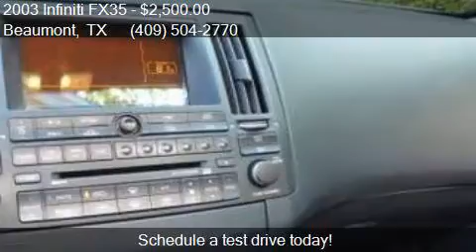2003 Infiniti FX35 Base for sale in Beaumont, TX 77706 at To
This 2003 Infiniti FX35 Base is for sale in Beaumont, TX 77706 at Tony Renfro with Kinsel Toyota Scion.

Engine: 3.5L V6
Transmission: Automatic 5-Speed
Color: Gray
Mileage: 92388
Contact Tony Renfro with Kinsel Toyota Scion 3255 Eastex Fwy Beaumont, TX 77706 to test drive this 2003 Infiniti FX35 Base today.